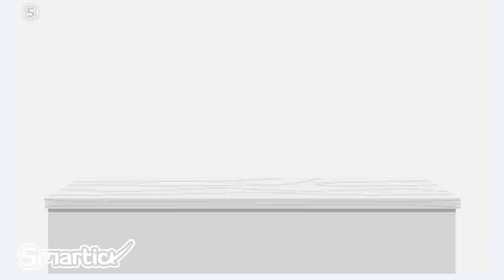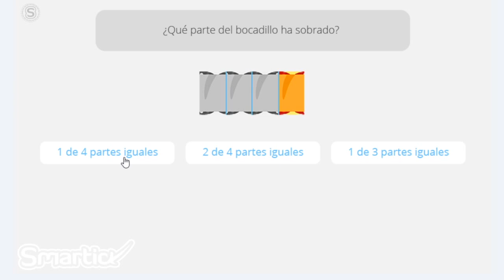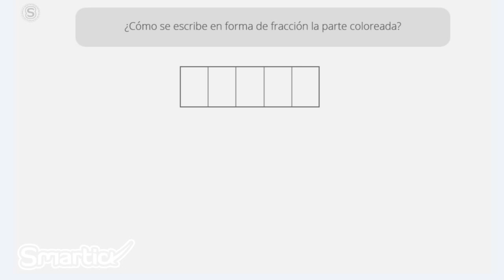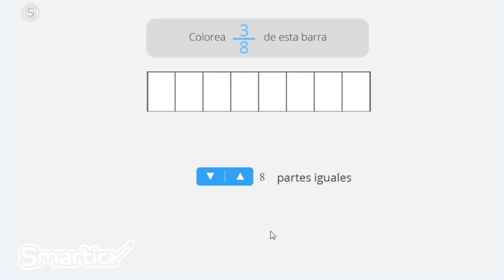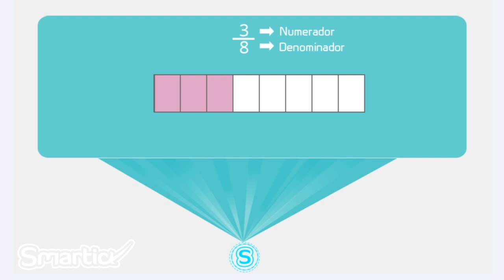Todo sobre las fracciones [MUY FÁCIL]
En este vídeo vamos a ver una iniciación a las fracciones. Aprenderemos las partes de una fracción; numerador y denominador. Además, aprenderemos a leer, escribir y representar fracciones.